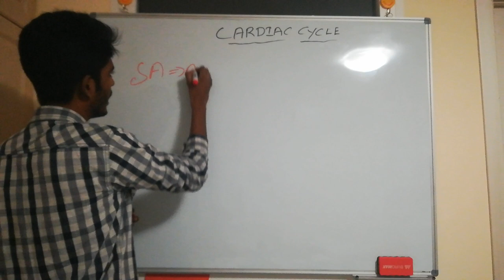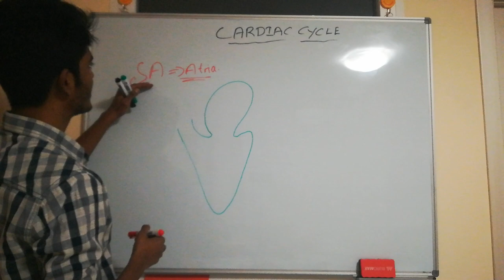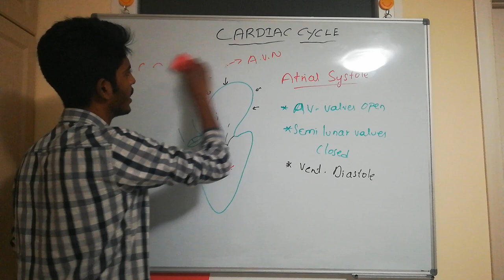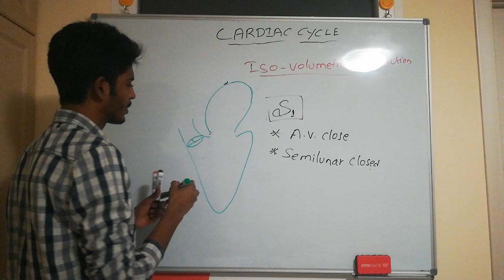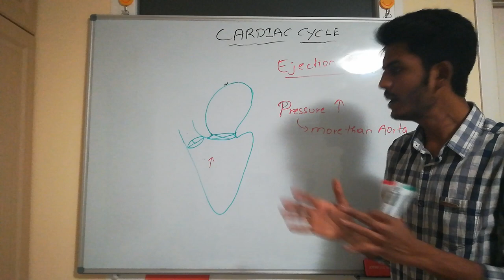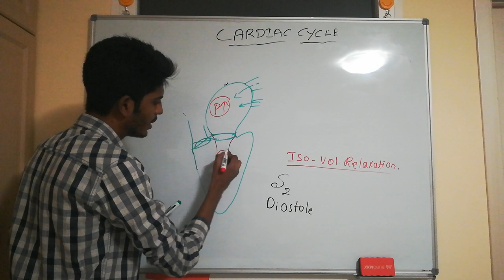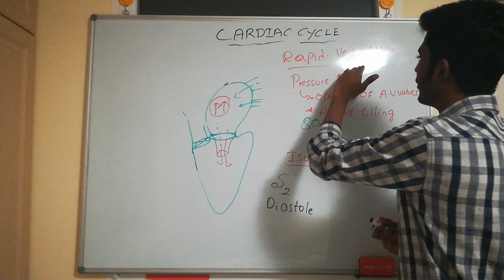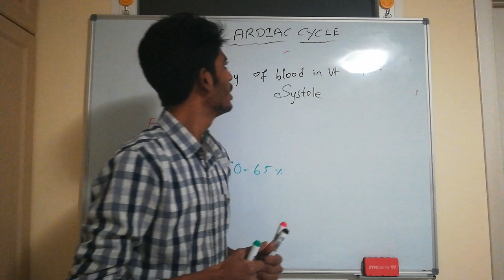CARDIAC CYCLE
in this video explained cardiac cycle physiology ,heart sounds and cardiac volumes.